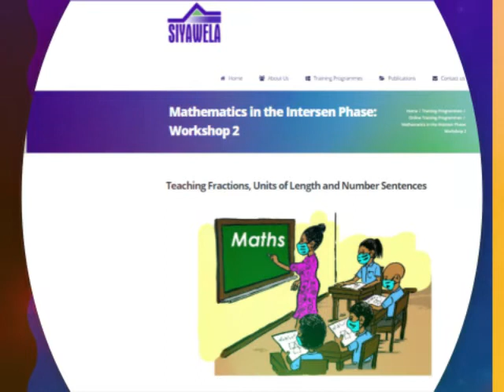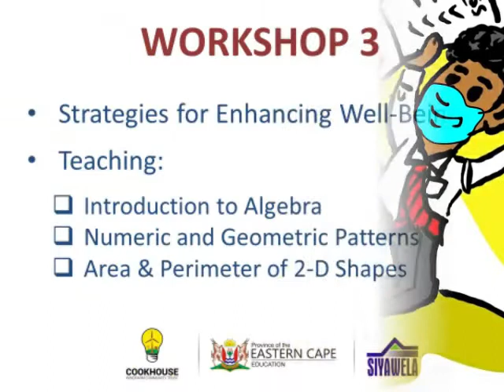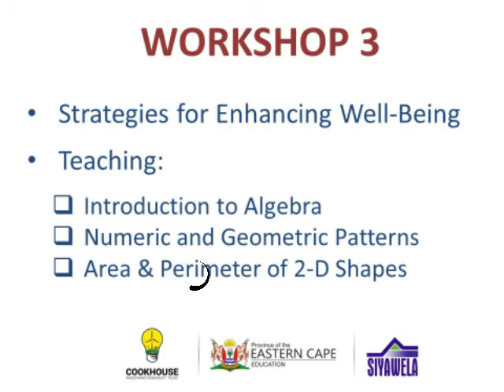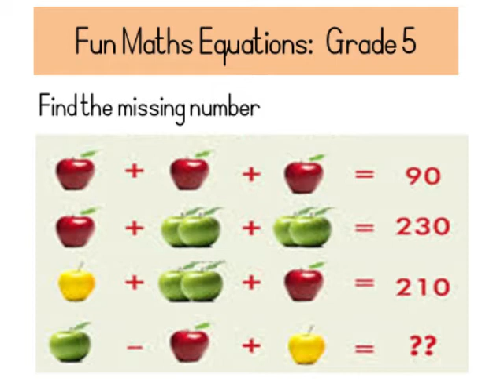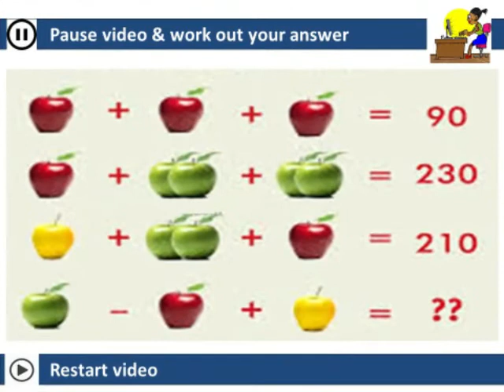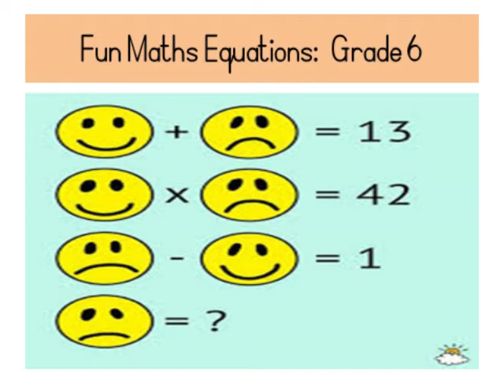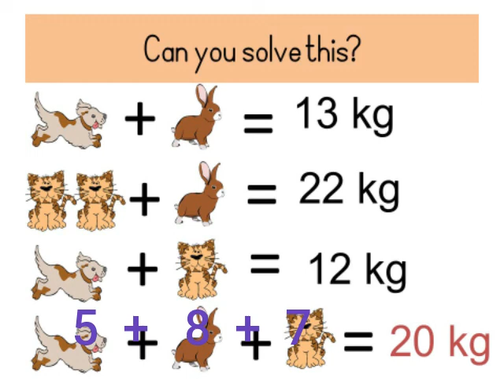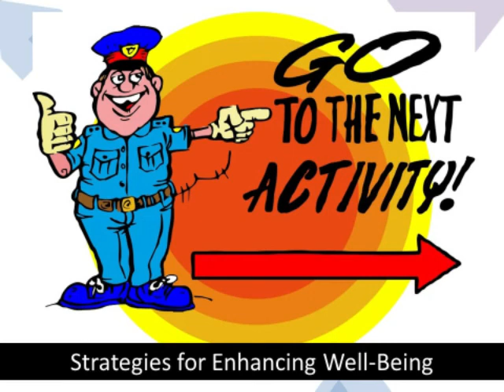WS 3 Video 1 Welcome to Workshop 3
Welcome to Workshop 3.